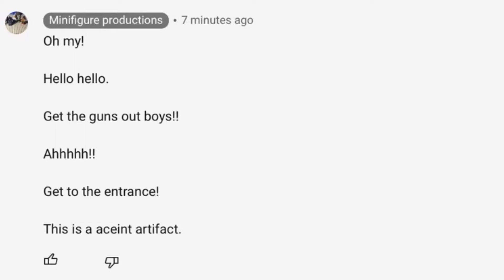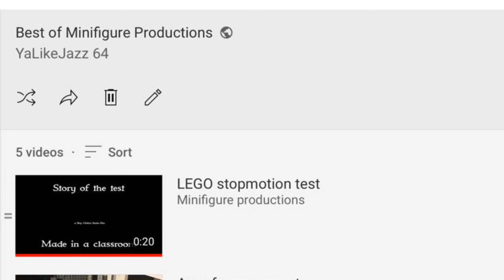Shoutout to Minifigure Productions!